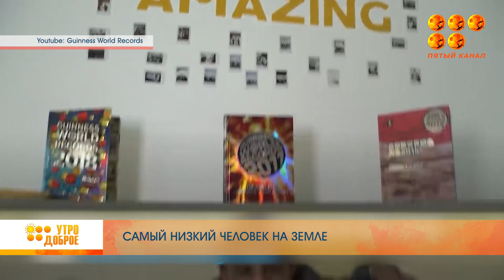Подборка позитивных новостей со всего света в программе «УТРО ДОБРОЕ!» на 5 канале KZ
Лучшая мужская роль в 15 лет, Джек Воробей снова в деле, самый низкий человек на планете и неудавшийся бизнес план!